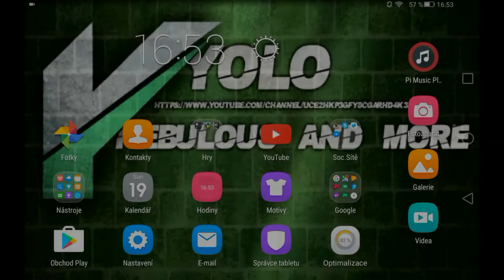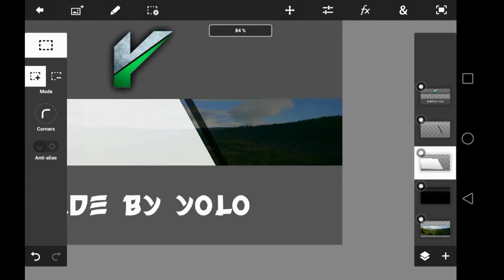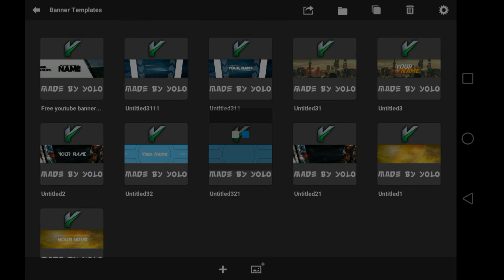FREE CLEAN YOUTUBE BANNER TEMPLATE + Speed Art + Download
Hey guys !
Today I´m back with my first banner template !
You can edit it easy on any device !
(ITS NOT A NORMAL TEMPLATE ! ITS JUST A PHOTO)
If you will have any problem with editing, tell me in comments and if you want I will make tutorial !

Quick Edit Tutorial :

 First go to Pixel Lab or Phonto and write your name and channel slogan.
 Then go to ANY photo editor (Like Photoshop Touch, Pixlr or Pics Art) and put your name into the banner !
 Then save it and you are done !
 Guys you can edit this template on computer too !!

Hey guys !
Do you wanna banner for free ?

2. Stay active on both channels !

- SOME INFORMATIONS -

 Nebulous
  - ID - 3566496
  - Level - 310+
  - Name - Yolo/YoloYT

 Logo, Thumbnails
  - Photoshop Touch, Pixel Lab, Pics Art

 Videos
  - Powerdirector, Kinemaster, ADV Screen Recorder

Yolo - NEBULOUS AND MORE